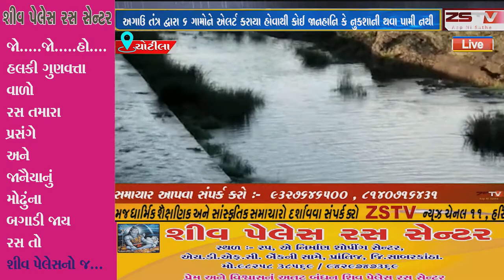ચોટીલા પાસે આવેલ ત્રિવેણી ઠાંગા ડેમ ઓવરફલો થયો ચોટીલા મામલતદાર દ્વારા